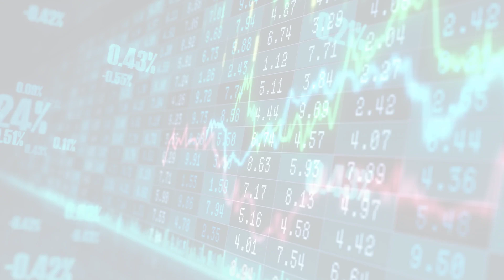MarketWatchLists: ConstructionMaterials Update for Friday, June 16, 2023, 17:05 EST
About:
MarketWatchLists is a service provided by Praefidi.